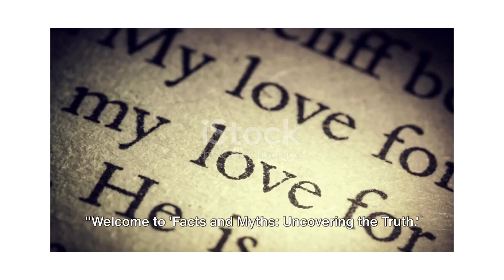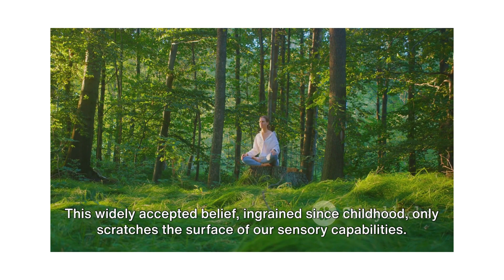Facts and Myths: Uncovering the Truth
Description:
Explore the world of "Facts and Myths: Uncovering the Truth" in this enlightening 3-minute video. Join our host as we debunk common misconceptions and reveal the fascinating facts behind them. Let's challenge what we know and embrace the truth! 🤯🔍

In this eye-opening video, we debunk common myths to reveal the truth behind them. Prepare to have your mind blown as we separate fact from fiction based on solid evidence and known facts. From urban legends to popular misconceptions, we leave no stone unturned.
See Less

OUTLINE:
00:00:00
Introduction

00:00:16
Myth #1

00:00:33
Myth #2

00:00:46
Myth #3

00:01:00
Myth #4

00:01:19
Conclusion